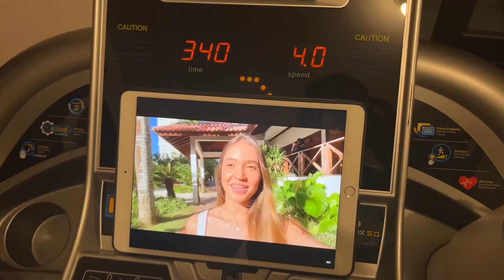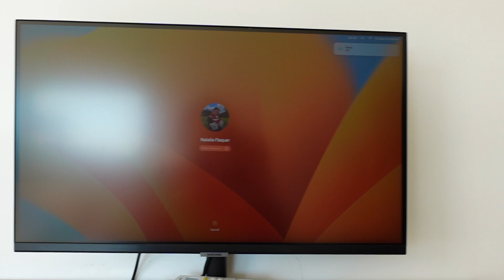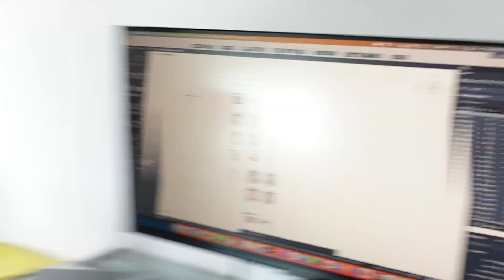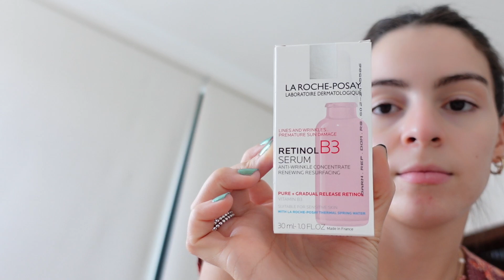Un vlog navideño y mucho amor de por medio